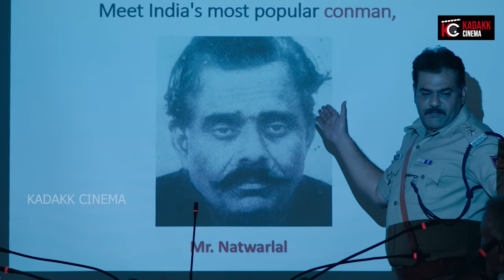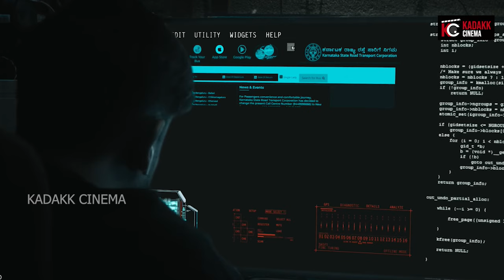Mr Natwarlal Movie Review | Tarun Shivanna | Kadakk Cinema